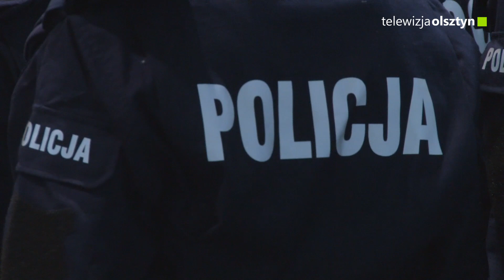Nowi policjanci z Warmii i Mazur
38 nowo przyjętych policjantów ślubowało „służyć wiernie Narodowi”. Garnizon warmińsko -mazurski policji zasiliło 28 policjantów i 10 policjantek.